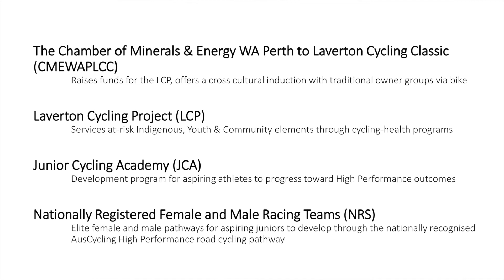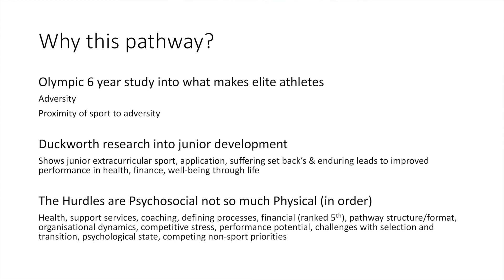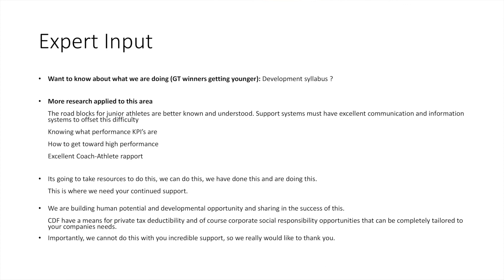Cycling Development Foundation (CDF) - Annual Review 2022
Oxford Hotel - Perth, Western Australia
21 July 2022
Brad Hall - Managing Director
Video: Maree Laffan Photography